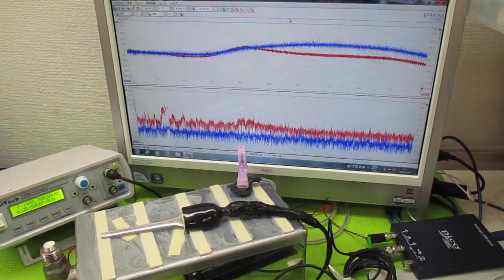超音波発振による相互作用を考慮した「超音波制御技術」